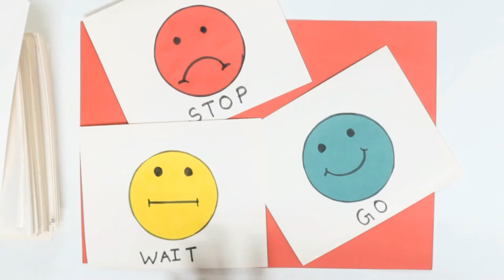Traffic lights flash card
Here you can get videos related to Craft, Painting, Sketching and Special vidsos for special occasions.  In craft we make videos on toy making, Handmade greetings,  Bookmarks, Decorative items and many more. In painting and Sketching you will get basic to advance level videos. In bonus video we will upload Mural arts.
The best part of our channel is that we reuse and recycle old things. We upload videos twice a week. We always try to give the best quality content to all my viewer.
Thank you for visiting our channel and have a arty crafty day.